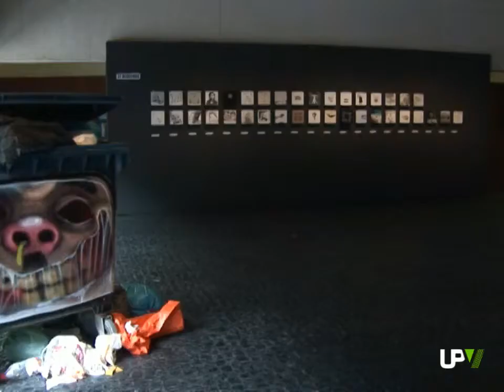Exposición "El rostro, el otro"